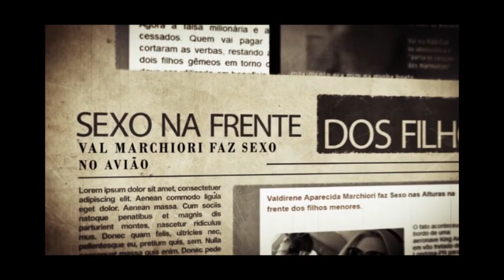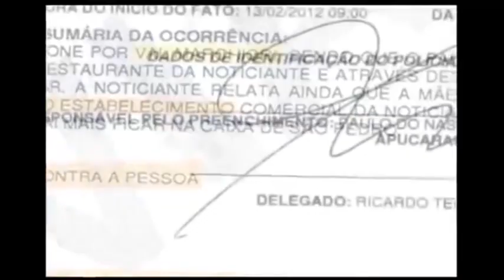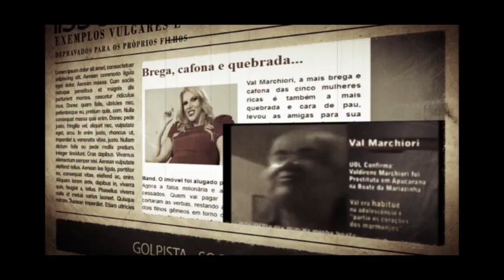Val Marchiori trabalhava em Prostibulo diz Dona Mariazinha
Dona de prostibulo na cidade natal de Val Marchiori revela seu passado como garota de programa